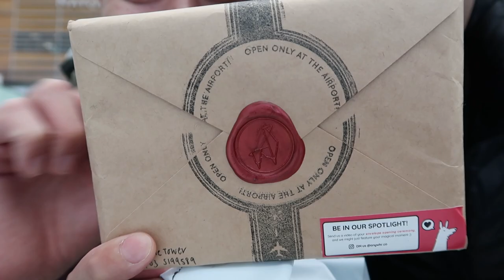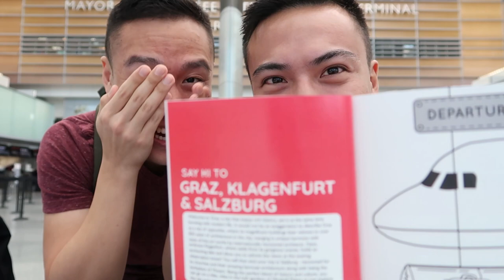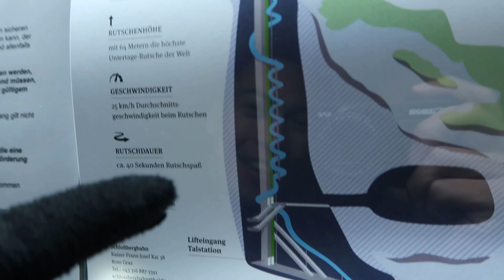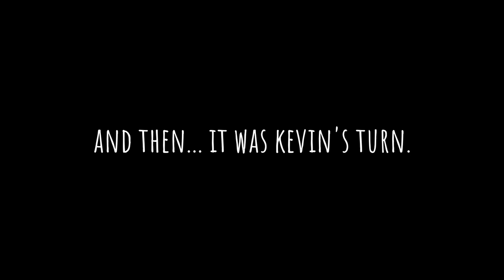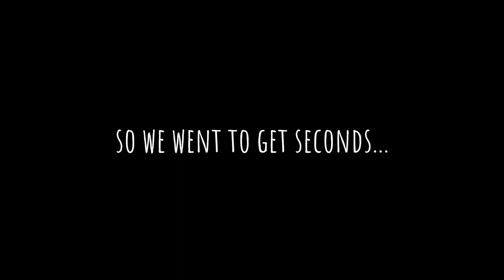Surprise Mystery Vacation REVEALED!! | Anywhr | Gay Couple Travels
Kevin and Brian go on their surprise mystery vacation! BIG HINT: It's in Europe... and even though we keep guessing that it's going to be Germany, it is not. See our TOP THREE reasons why we LOVED doing this mystery trip. Showing up at the airport with no idea where we were going was SCARY but ultimately worth the price of adventure!

I'll go anywhere with you babe.

Company Used: Anywhr (anywhr.co goanywhr)

Track Name: Discovery [House]
Artist: Electro-Light